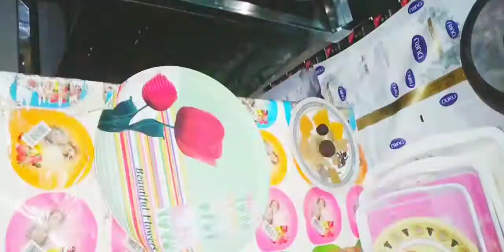روتين يوم الجمعه 🤯كنت قاعده فى بيت أهلى معززه مكرمه ايه اللى خلانى اعمل فى نفسى كدا ..اااه يااانا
تنظيفات رمضاناكسبلور food kitchen مطبخ كل ما يخص البيت والمراه كل ما يخص الاكل#اكسبلور طريقه عمل كل شيء في المطبخ تنظيفات تخزينات لرمضان تفريزات للعيد تفريزات لرمضان ترويق الشقه food طريقه#تيك_توك التعامل مع الاطفال طريقه التعامل مع الاولاد طريقه التعامل مع الاعداديه طريقه مع التعامل مع kitchen الاولاد في سن المراهقه $ديكوراكسبلور food kitchen مطبخ كل ما يخص البيت والمراه كل ما يخص الاكل#اكسبلور طريقه عمل كل شيء في المطبخ تنظيفات تخزينات لرمضان تفريزات للعيد تفريزات لرمضان ترويق الشقه food طريقه#تيك_توك التعامل مع الاطفال طريقه التعامل مع الاولاد طريقه التعامل مع الاعداديه جوزك@ طريقه عمل البشاميل# طريقه عمل الحلويات طريقه عمل الجلاش طريقه عمل المشروبات الساخنه طريقه عمل المشروبات الساقعه تجديدات في المطبخ# جددت مطبخي تجديدات في الركنه# تجديدات الشقه# دهانات الشقه بلوكات المصيف خلطه تنظيف السجاد ،ازاي تلميع الخشب# روتينات روتينات روتينات#تنظيفات  روتنات الست المصريه #،،200 الست الخليجيه طريقه عمل الكشري المصري#- طريقه عمل الدقه بالصلصه طريقه عمل الدقه بالثوم# طريقه عمل الحلاوه الطحينيه طريقه عمل الجلاش باللحمه#حبى  طريقه عمل المحشي الكرنب طريقه تفريز المحشي# تفريزات تفري#اشتراك# تنظيفات العيد تنظيفات# الشتاء تنظيفات قبل الشتاء تنظيف السجاد على الناشف#روتين  تنظيف البيت#روتينات  القضاء على الحشرات للقضاء على النمل روتينات كل ما يخص البيت المصري ازاي تتعاملي مع اولادك @روتينات@ وصفات للشعر وصفات للبشره فيديوهات اعاده تدوير،-# اعاده تدوير الازايز الفاضيه اعاده تدوير الجركن#حبى حياتك ودلعى مطبخك اعاده تدوير الخشب تجديدات الغرفه روتينات مثيره ،روتينات مشجعه ،روتين مثير ،روتينات المراهقين روتينات مثيره الزوج الخاين فضلا وليس امرا اشترك في القناه وفعل الجرس علشان يوصلك كل جديد املي اوصل ل 10,000 مشترك@خلطه تنظيف السجاد والمفروشات
اشتراك فى القناه ليصلك كل جديد
وصفات_ للبشره
وصفات_ للشعر
تحديات_ المحشى
تحدى_ الحمام_ الكداب
تحدى الاكل _فى ثوانى
تحدى_ العشر_ دقايق
تحدى_ الدولمه_ العراقيه
تحدى اللى تأكله_ تدفع  فلوس
ديك_ رومي
تحدى العشر دقايق
روتينات مصرين
روتينات خليجيه
روتين حبى حياتك ودلعى مطبخك
روتين الست الشاطره
حياه الفلاحين_ بكل بساطه
طريقه_  العيش_ الفلاحى
تفريزات_ رمضان
تنظيفات_ رمضان
استقبال _العيد

تحدى البيتزات
روتينات